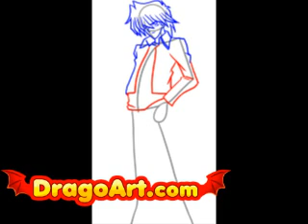How to draw Joey, step by step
learn how to draw joey wheeler step by drawing art artist drawings tutorial tutorials yu gi oh yugi yu-gi-oh anime manga card games abridged